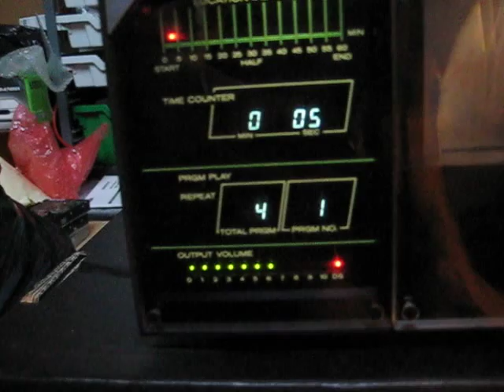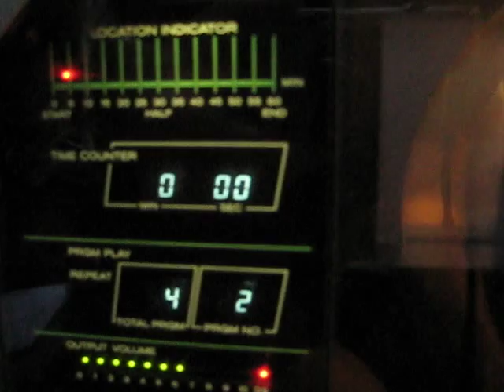hitachi DA-1000 CD loading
Video of load and unload of a CD in a Hitachi DA-1000 CD player